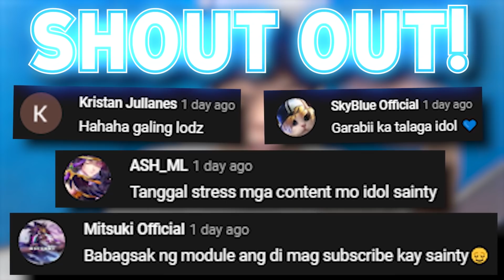5400 Points Nag Rank At Bulldog Ang Galawan! | Mobile Legends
0:00 Intro

0:37 5400 POINTS!

1:02 Loading screen!

1:32 Early Game!

5:05 Mid Game!

7:38 Late Game!

8:48 Post analysis

9:05 Thanks for watching

9:33 Shout out!

9:44 Outro